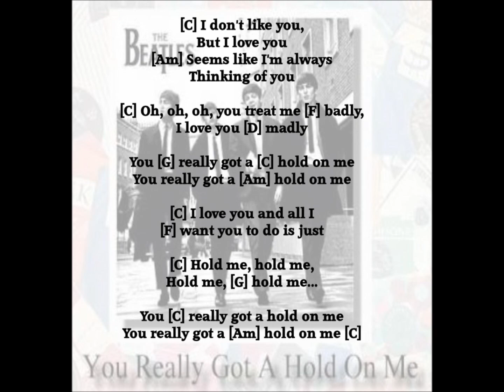"You Really Got A Hold On Me." Beatles Easy Play Chords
SONG FACTS: Written by Smokey Robinson, it became a 1962 Top 10 hit single for The Miracles. John and George are on lead vocals while Paul supplies the harmony vocals. George Martin played the piano.